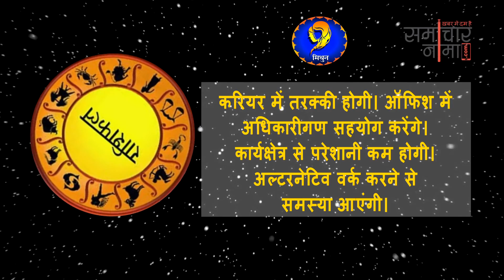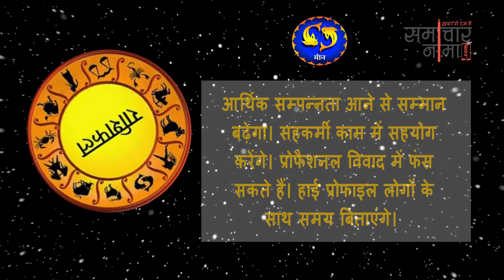आज का राशिफल | Daily Horoscope | Saturday, 24th March 2018 | समाचार नामा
अगर आप भी जानना चाहते हैं कैसा होगा आज आपका दिन तो देखिये अपना आज का राशिफल. Know your horoscope, astrology, numerology, Jyotish.
Courtesy: Samacharnama